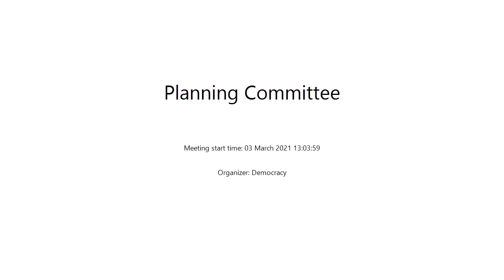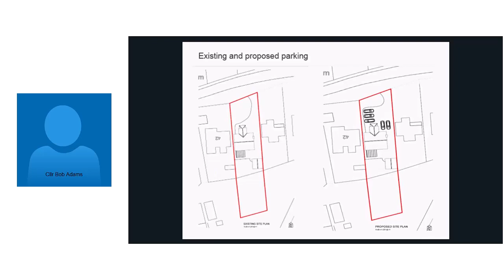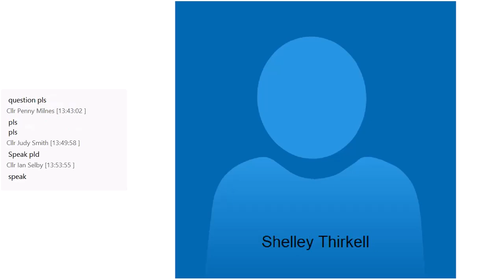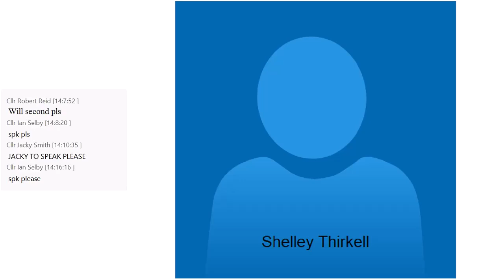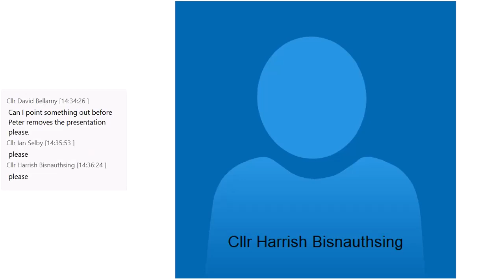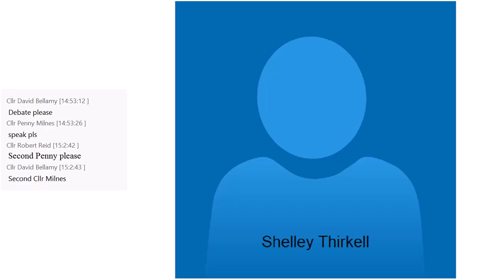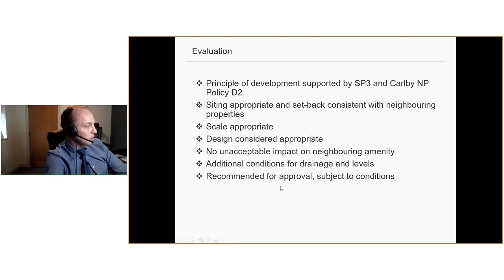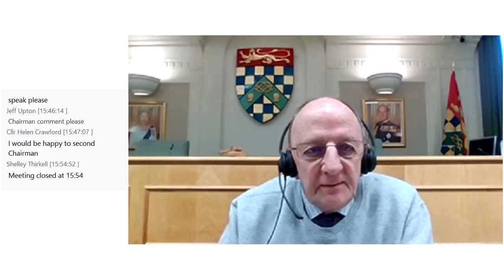SKDC Planning Committee - 3 March 2021 (Part Two)